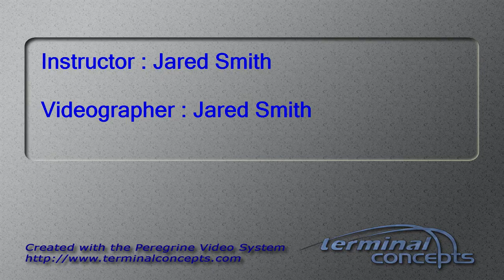Maria Perez Perez's Tandem skydive!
Maria Perez Perez's tandem skydive at Skydive Snohomish!